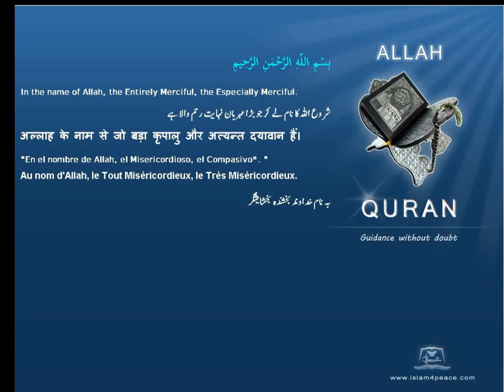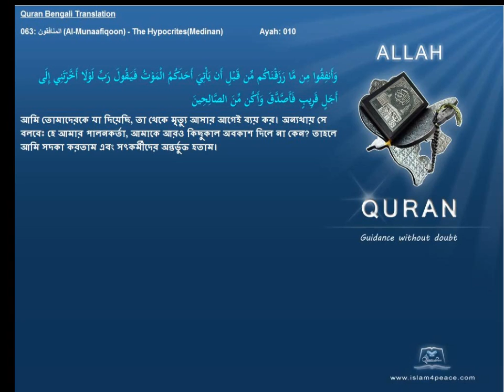Quran Bengali Translation 063 المنافقون Al Munaafiqoon The HypocritesMedinan Islam4peace com